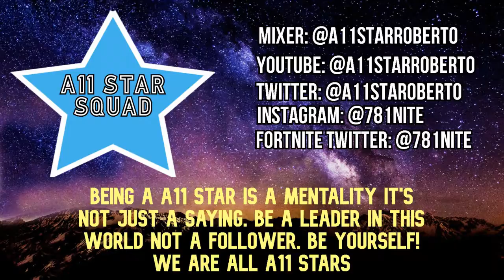33 Kill Squad Game | Fortnite Chapter 2 Season 1 Gameplay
Getting a 33 Elim Squad Victory Royale with the bros in Fortnite Chapter 2!

Gameplay Footage came from my Mixer Stream!
Mixer.com/A11StarRoberto

Follow me on all of the Social Platforms Below!